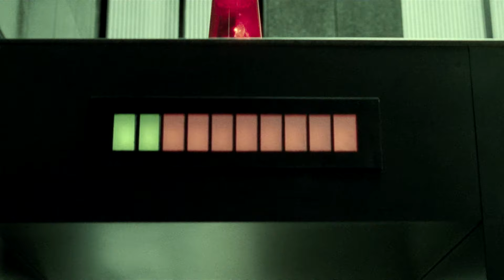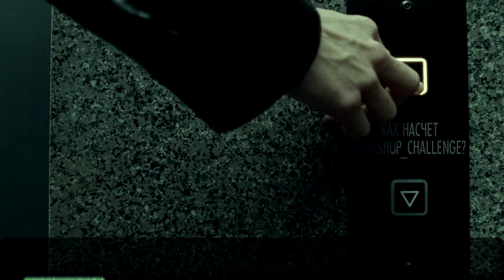THE MATRIX x ЗВЕРИ — КВАРТАЛЫ ЗИОНА [MASHUP]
void
MakeAMashup(instrumental source_a,acapella source_b){
    if(source_a.bpm != source_b.bpm){
        makeSameBPM(source_a, source_b);

    return Mix(source_a, source_b);
Использованные треки: "Звери - Районы-кварталы" и "Rob Dougan - Clubbed to Death (Kurayamino Variation)"
Использованные видео: The Matrix - Shootout in the Lobby, MATRIX (Concentration Programming music)

Добро пожаловать в сообщество, где ты найдёшь множество мемных и не только мэшапов.
Мы образовались от зарубежного направления soundclown, которое появилось на soundcloud.com в 2013 году. С 2014 года мы начали отбирать оттуда лучшие работы, а теперь, спустя время, здесь расцветает русскоязычное сообщество мэшаперов.